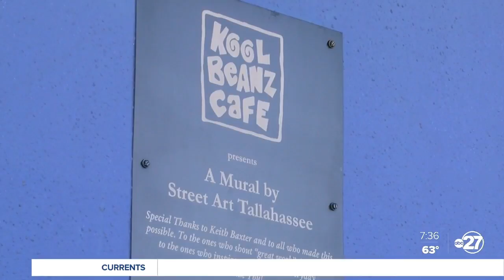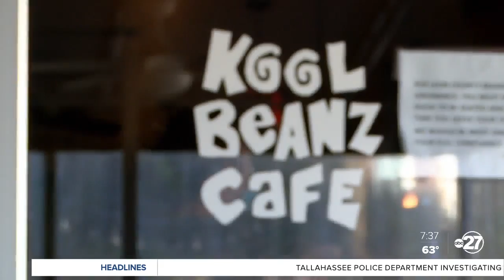Kool Beanz: an unforgettable name with a new menu everyday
A place with a new menu every day, and a name you can’t forget.